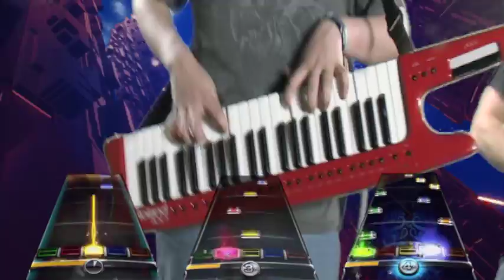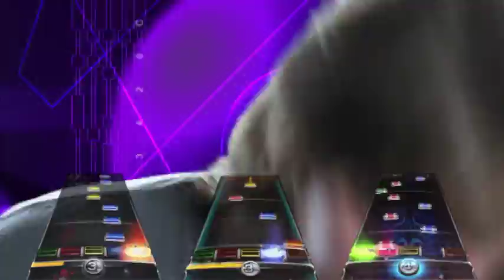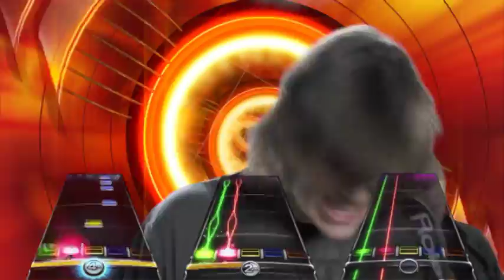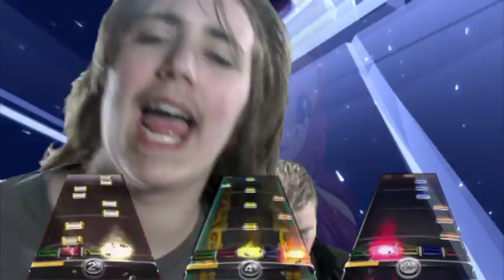area 11 euphemia music video "fan made"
A school project using "Euphemia" by Area11. It is owned by Area11, go to their channel Area11band.